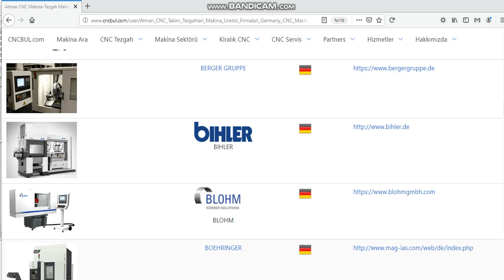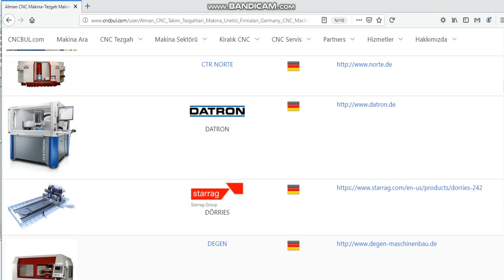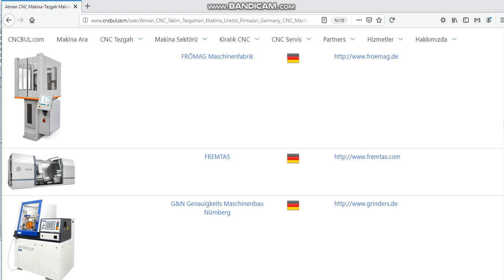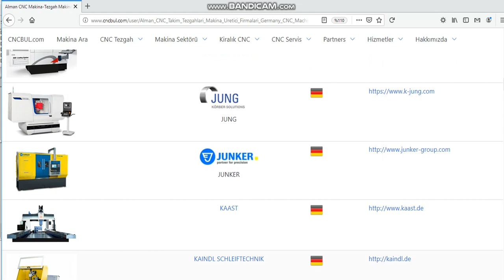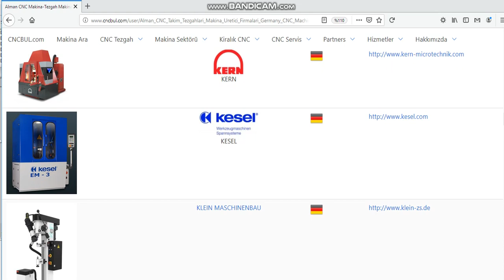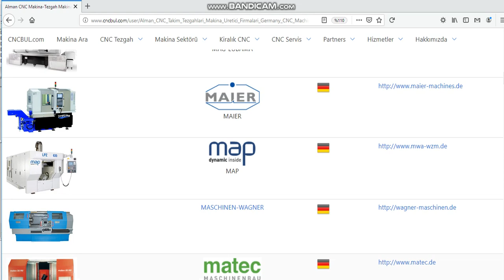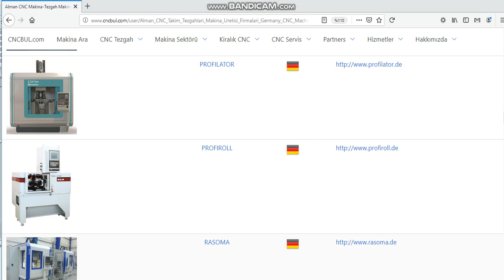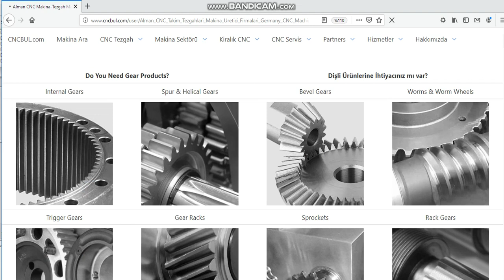ALMAN MALI CNC (Takım Tezgahları Firmaları)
Alman Malı CNC Tornalama Merkezi Tezgah Üretici Firmaları
Alman Malı CNC Dik İşleme Merkezi Tezgah Üretici Firmaları
Alman Malı CNC Yatay İşleme Merkezi Tezgah Üretici Firmaları
Alman Malı CNC Borwerk İşleme Merkezi Tezgah Üretici Firmaları
Alman Malı CNC 5 Eksen İşleme Merkezi Tezgah Üretici Firmaları
Alman Malı CNC 5 Eksen Takım Bileme Tezgah Üretici Firmaları
Alman Malı CNC Dişli Azdırma Tezgah Üretici Firmaları
Alman Malı CNC Dişli Taşlama Tezgah Üretici Firmaları
Alman Malı CNC Silindirik Taşlama Tezgah Üretici Firmaları
Alman Malı CNC Profil Taşlama Tezgah Üretici Firmaları